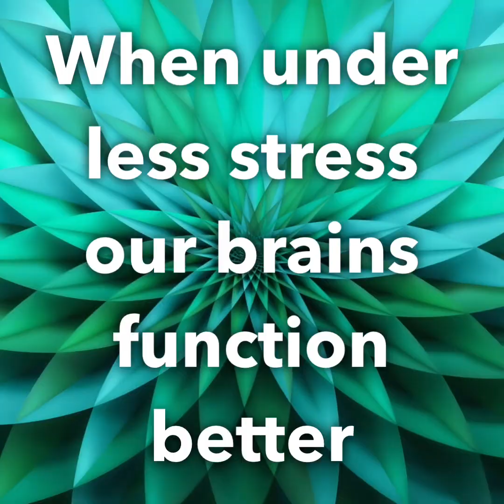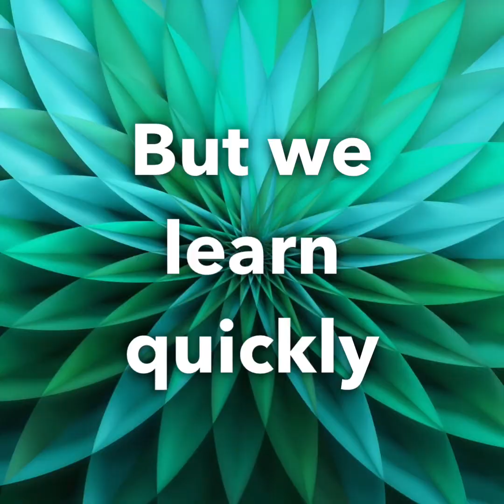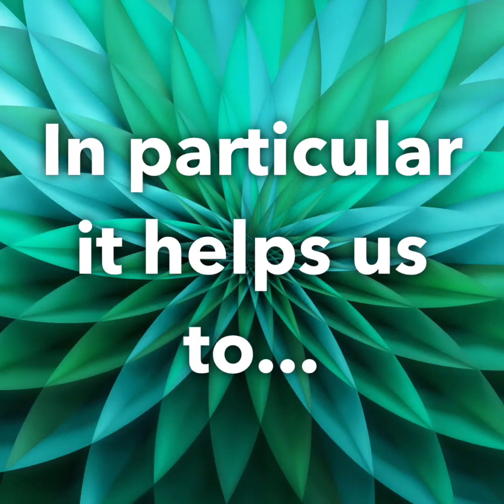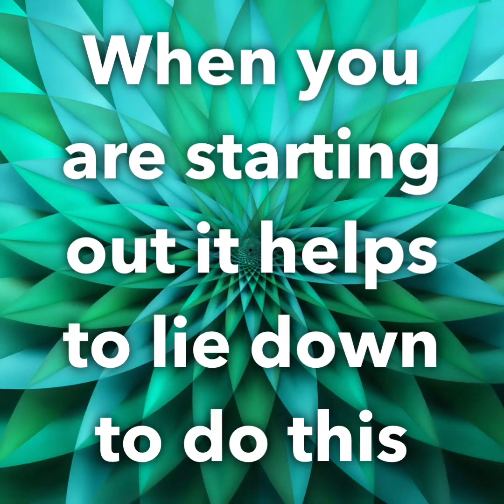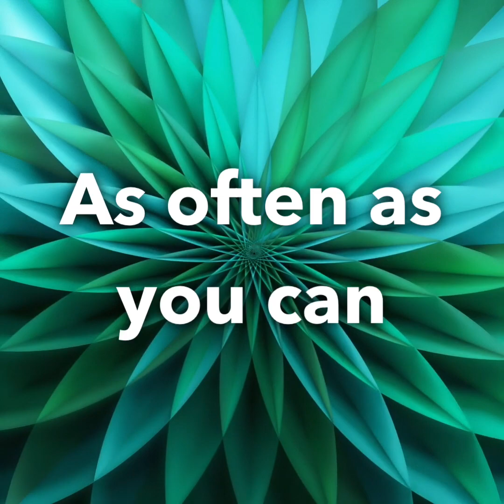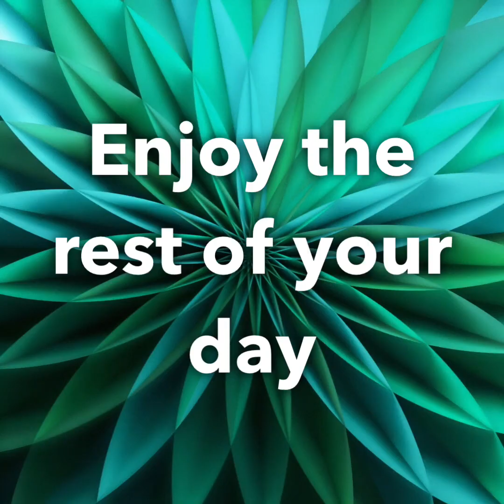3 Exercises To Strengthen Your Mind - *Scientifically Proven*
In this video I will show you 3 really simple and scientifically proven exercises that will strengthen your mind and improve the effectiveness and efficiency of your brain. They will improve your cognitive function, decision making, memory and concentration, whilst also reducing stress and anxiety.

If you have any questions then please post your comments below and I will do my best to help.

Cognitive Behavioral Therapy for Eating Disorders: A Comprehensive Treatment Guide:
How to Get Pregnant Fast: